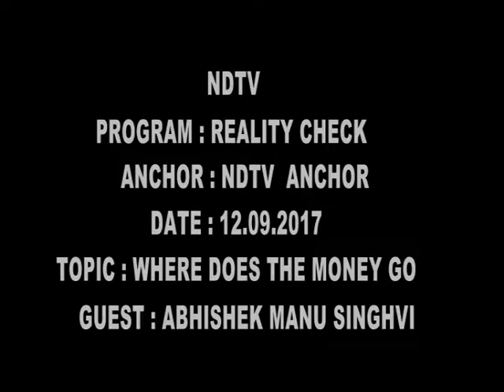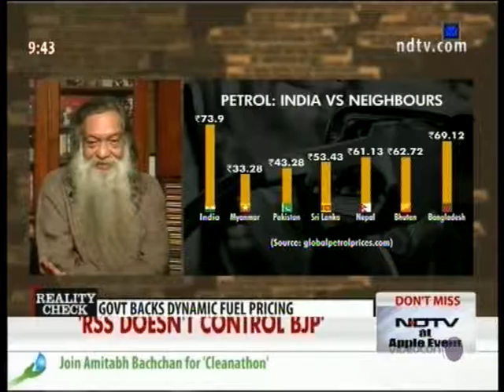12 09 2017 NDTV